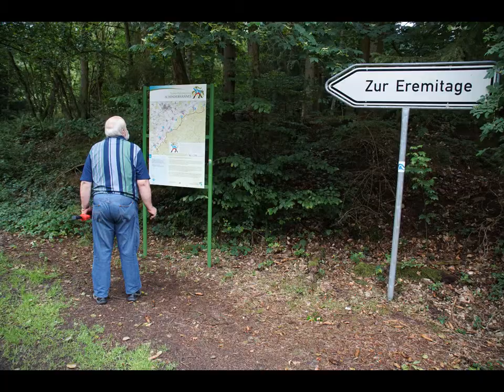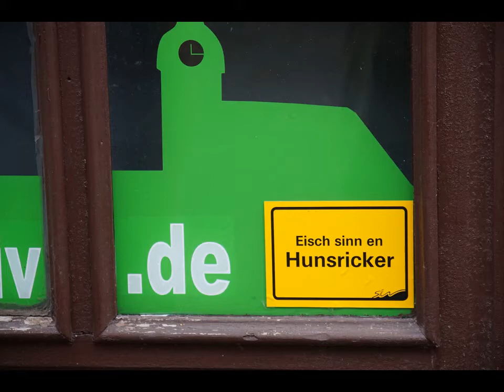Beuscher Artologie Hunsrück